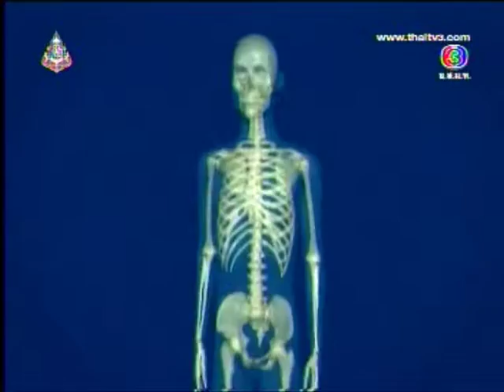กระดูกสันหลังทับเส้นประสาท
นายแพทย์นรินทร สุรสินธน
เวชปฎิบัติทั่วไป โรงพยาบาลสมิติเวช สุขุมวิท
สัมภาษณ์เรื่อง กระดูกสันหลังทับเส้นประสาท
ออกรายการ สุขภาพแจ๋ว
วันที่ 27 สิงหาคม 2556 ช่อง 3